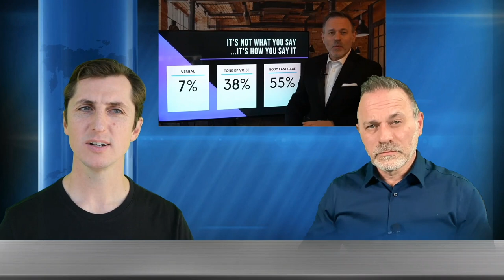Masters of mmhmm Episode 5: Joshua Seth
In this episode of Masters of mmhmm, voice actor and keynote speaker @JoshuaSeth shares his shift from big stages to small screens, and how he now utilizes the best of both worlds.

Watch to learn Joshua’s 3 recommendations for improving your video presence.

0:00 Introduction
1:38 How has mmhmm improved your video presence?
4:40 Keeping it simple
6:34 3 Recommendations for improving video presence
16:44 Breakthrough moment
20:30 Joshua's book
21:55 Digimon
25:07 Thoughts on future trends